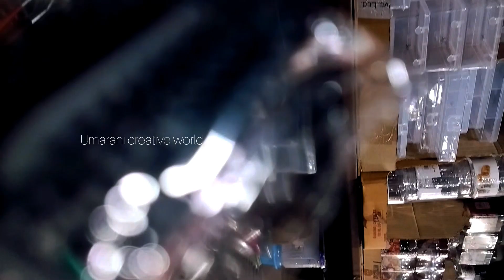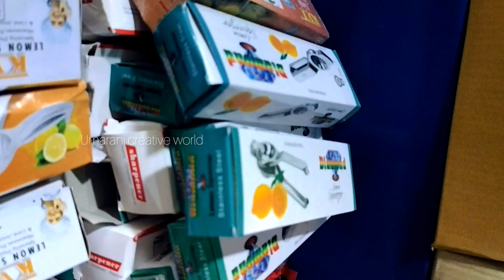ఇక్కడ ఏ వస్తువు కొన్న పది రూపాయలు మాత్రమే ANY ITEMS Rs,10/- only very useful kitchen home items